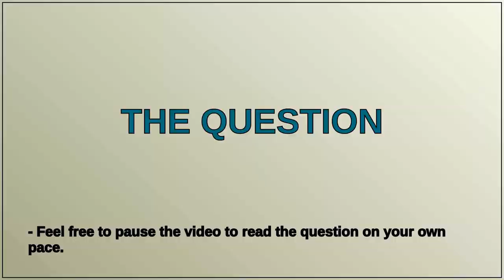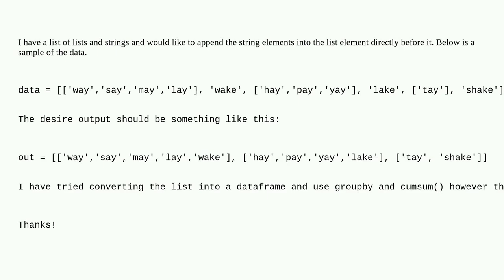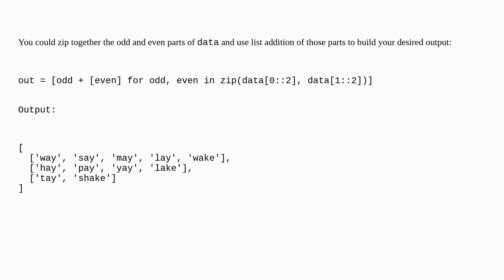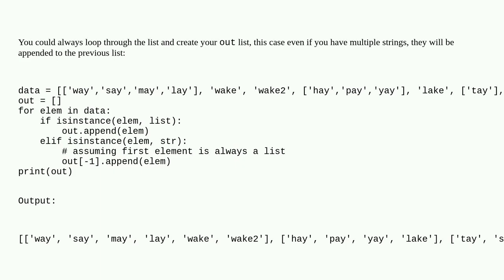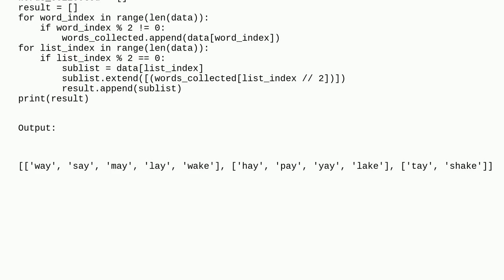Append string to list directly before it in a list of lists and strings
A special thanks goes out to the community

  list python pandas